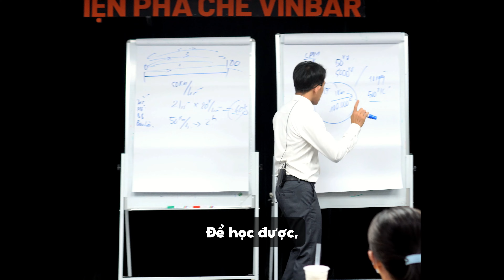3 chìa khóa giúp chủ quán SỞ HỮU MỌI KỸ NĂNG | Nguyên Vinbar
3 chìa khóa giúp chủ quán SỞ HỮU MỌI KỸ NĂNG | Nguyên Vinbar

Cảm ơn Anh/Chị đã xem video. Chúc Anh/Chị ứng dụng hiệu quả. Vui lòng để lại cảm nhận nếu thấy video hữu ích nhé, để Nguyên & Cộng Sự cho ra thêm nhiều video hơn.

Xem thêm thông tin Talkshow Bí Quyết Quán Đông Khách 4.0 tại

00:00:00 - [ Thông tin nội dung ]

Viết Nguyên (Nguyên Vinbar )
► Nhận Công Thức Mới Mỗi Tuần Tại Group
© Bản quyền thuộc về Nguyên Vinbar
© Copyright by Nguyên Vinbar ☞ Do not Reup